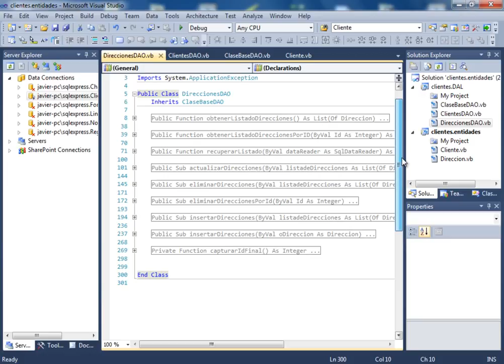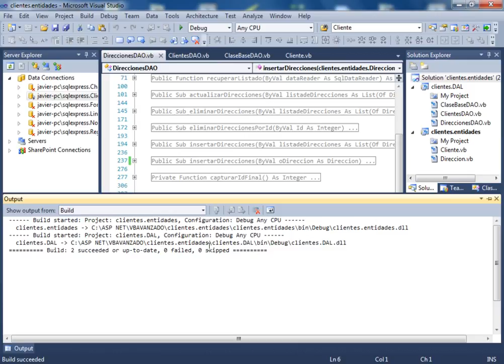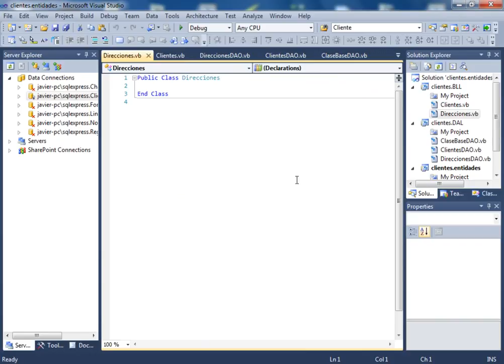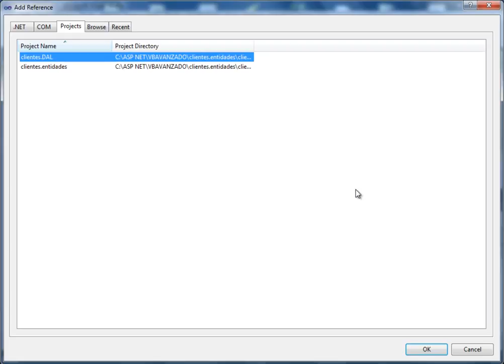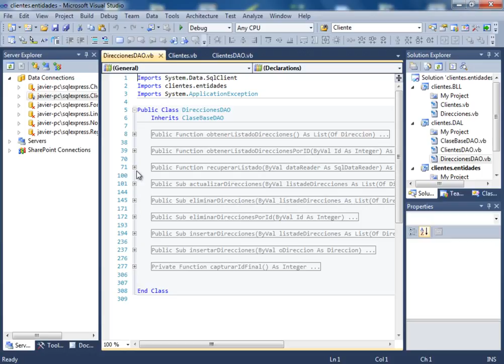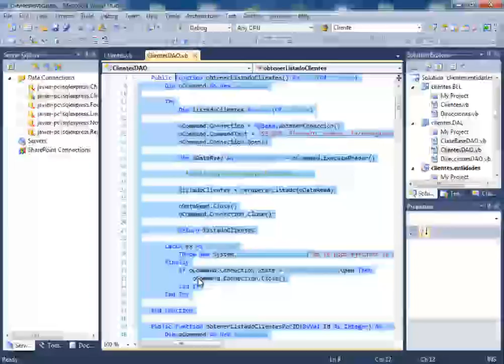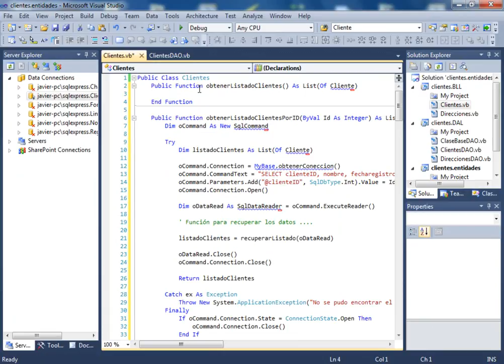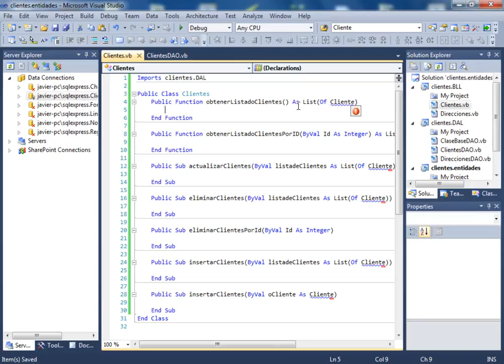CURSO DE VISUAL BASIC .NET AVANZADO - VIDEO 14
Realizamos un build para verificar que el código realizado no tenga errores. Pasamos ahora a crear un nuevo proyecto de clases de nombre clientesBLL que será nuestra capa de negocios. Creamos las clases Clientes.vb y Direcciones.vb en esta capa.